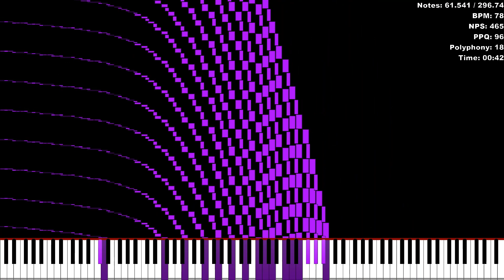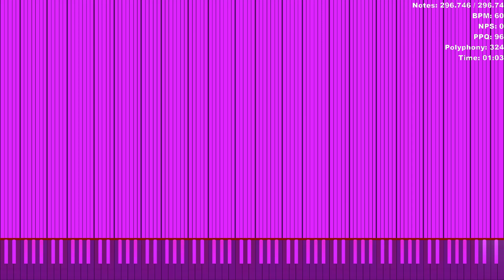Just a preview of ''Arts'' (My new MIDI)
1.Ask me from gmail or discord
2.Then i gonna ask you what video and what part of the video and then i gonna answer you.
3. I gonna answer yes or no.
you're warned